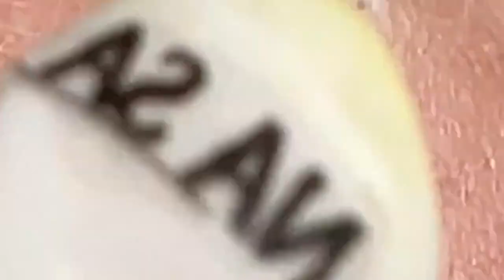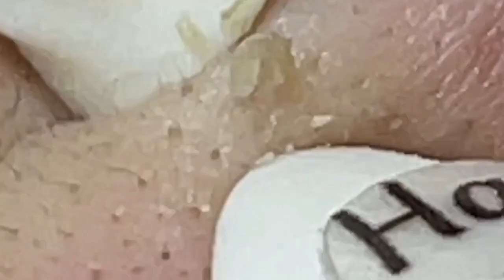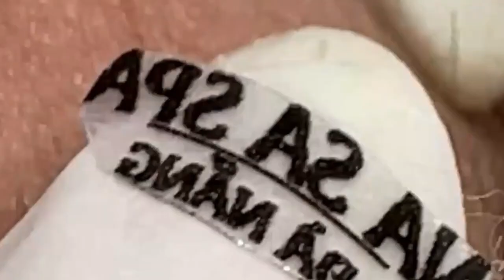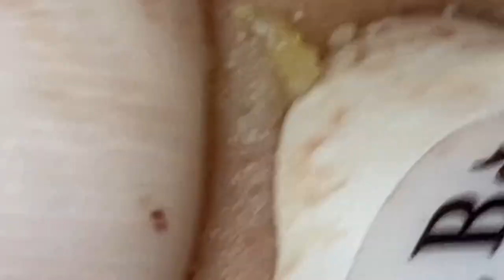𝘐 𝘢𝘭𝘸𝘢𝘺𝘴 𝘭𝘪𝘬𝘦 𝘵𝘰 𝘭𝘰𝘰𝘬 𝘰𝘯 𝘵𝘩𝘦 𝘰𝘱𝘵𝘪𝘮𝘪𝘴𝘵𝘪𝘤 𝘴𝘪𝘥𝘦 𝘰𝘧 𝘭𝘪𝘧𝘦 964